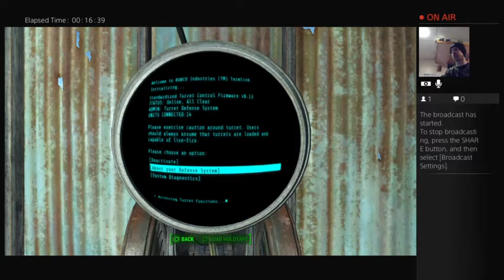Spectacle Island Settlement - How to Build Your Own Fortress - Fallout 4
This clip takes you through how I set up Spectacle Island and why I did it how I did.  Also gives pointers on basic foundation work for all settlements as well.